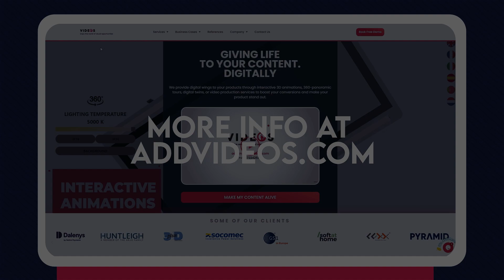AddVideos | Panoramic Tour for RECOM Power, Electronica Trade Show 2022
Stand out from the crowd. Here and now. Present your company in amazing ways with AddVideos! Our eye-catching and informative solutions include virtual booths, virtual digital spaces, panoramic tours, real time animations, and video production services…everything to attract attention and generate business!